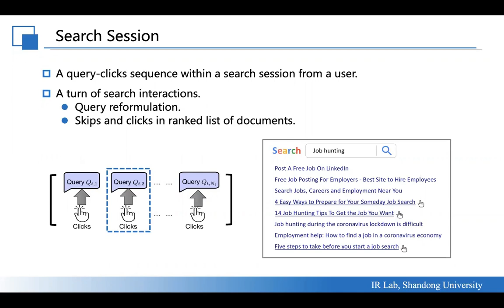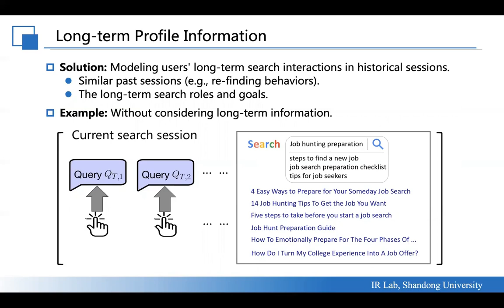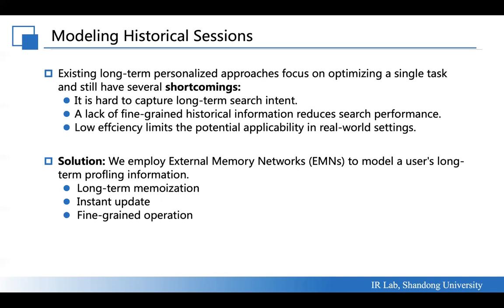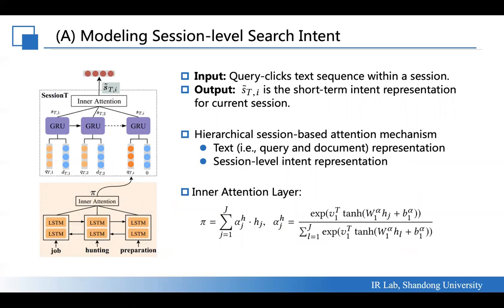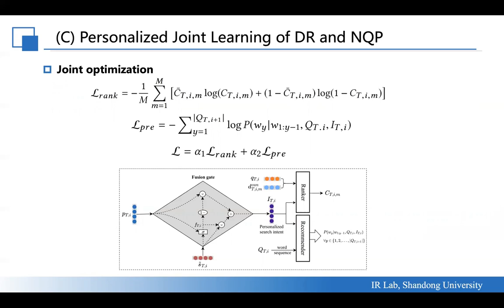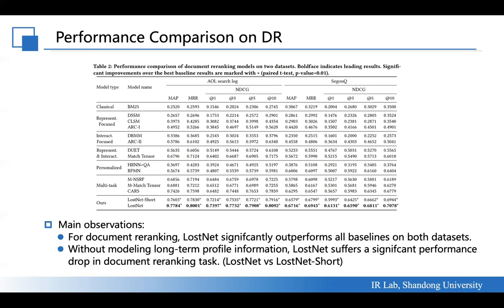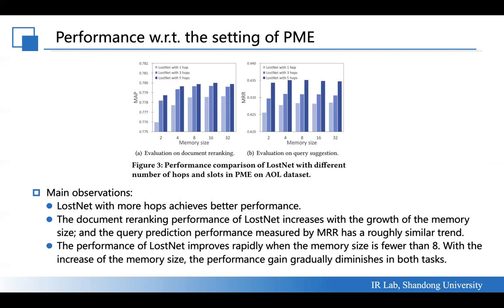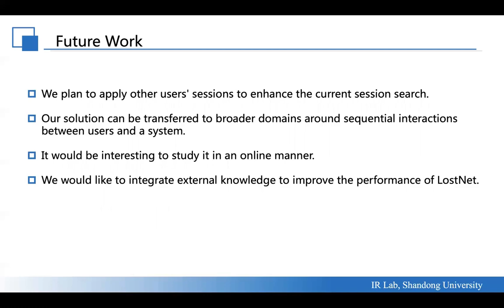Long Short-Term Session Search: Joint Document Reranking and Next Query Prediction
Authors: Qiannan Cheng (Shandong University), Yujie Lin (Shandong University), Zhaochun Ren (Shandong University), Pengjie Ren (University of Amsterdam), Zhumin Chen (Shandong University), Xiangyuan Liu (Shandong University) and Maarten de Rijke (University of Amsterdam).